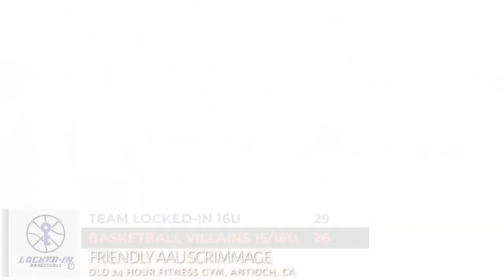Team Locked-In 16U vs. Basketball Villains 15/16U Scrimmage, 03-25-2024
Team Locked-In 16U vs. Basketball Villains 15/16U Friendly AAU Scrimmage @ The Old 24 Hour Fitness in Antioch, CA. 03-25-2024